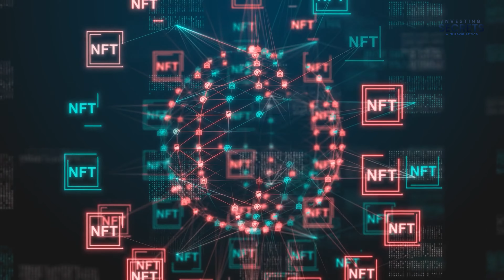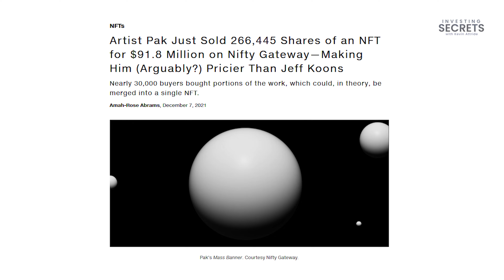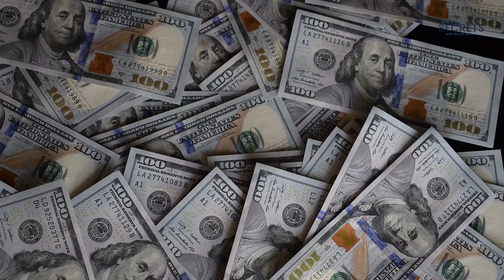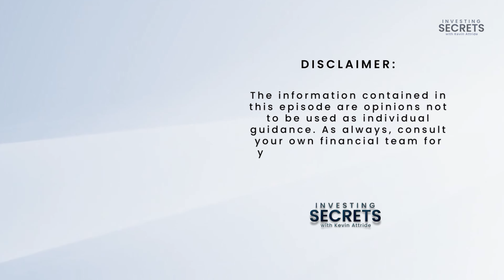Should You Invest in NFT - Non-Fungible Tokens? (Pros, Cons & More)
In this video, we take a look at non-fungible tokens and whether or not investing in them is a wise move. We break down what they are, and how they work and explain the pros and cons of using them as an investment strategy.

This video will cover:
✅ Why you should invest in a non-fungible token (NFT)?
✅  Are you gambling or investing in  NFT?
✅  Investing secret in NFT crypto explained
✅  Alternative investing opportunity to place your bet on
✅  BONUS: Free guide for your investing journey and wealth creation

Question?
Have a question about investing or any of the secrets from this episode?

➡️ Living Wealth

Investing Secrets with Kevin Attride was born out of a desire to empower investors and those interested in maximizing their finances. We’re bringing you the tips, tricks, and secrets of successful investors and the wealthy no matter where you are on your journey.